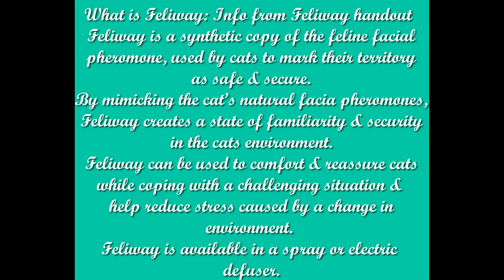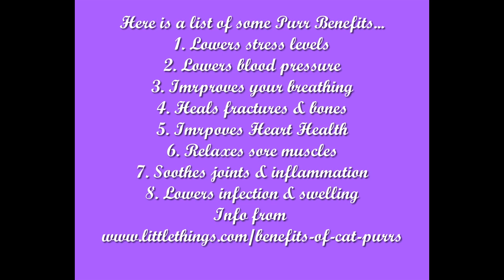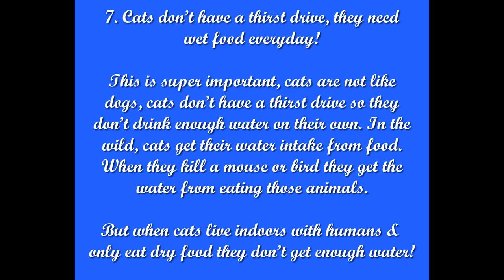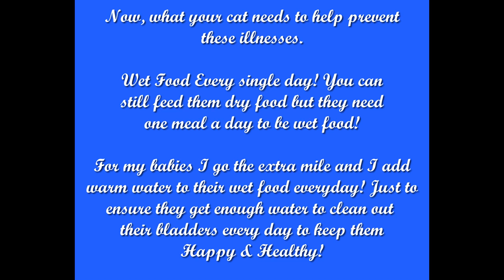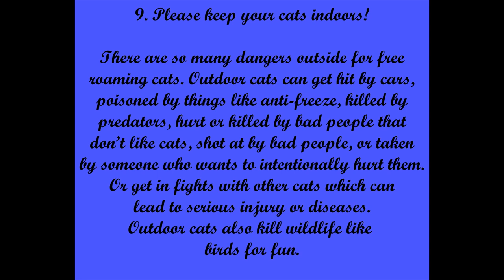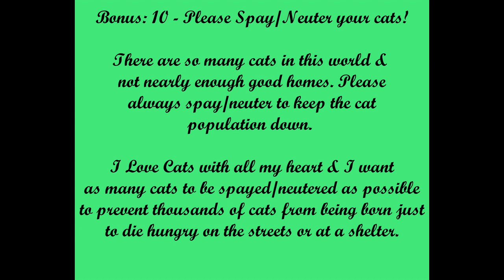9 Helpful pieces of Cat Advice!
9 Helpful pieces of Cat Advice